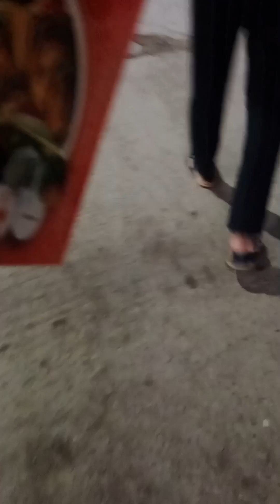ডাক্তারের কাছে নিয়ে আসলো। ডাক্তার কি বলেছিল আমাকে দেখে??.